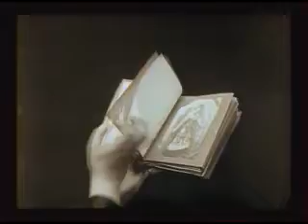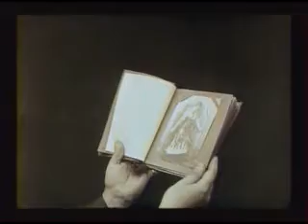Somnus est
при создании данного шорта использованы:
композиция Yesterday фольклорного коллектива «Бурановские бубушки» (на удмуртском языке);
фрагменты фильма Die Schwarze Kugel oder Die geheimnisvollen Schwestern (Franz Hofer, 1913);